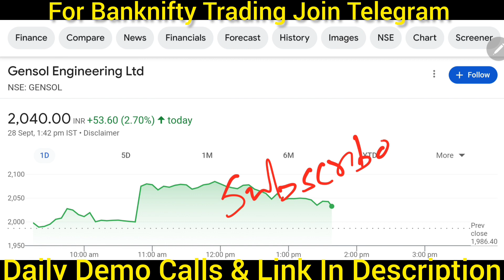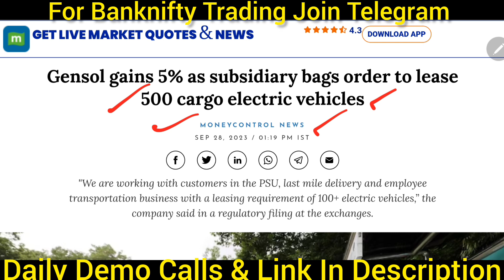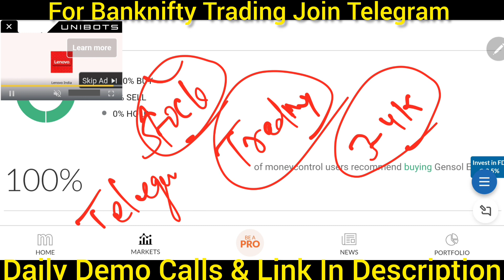500 EV Trucks का बड़ा ऑर्डर! gensol engineering share latest news 🚨 gensol engineering share news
500 EV Trucks का बड़ा ऑर्डर! gensol engineering share latest news 🚨 gensol engineering share news